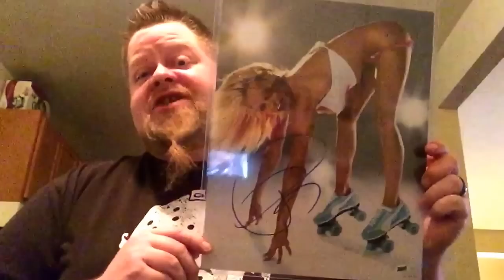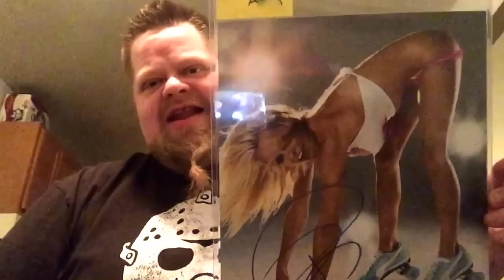The Bam Box Autograph Picture Giveaway !!!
Wanna save 5 bucks on your first bam box ?? Use this code and help the fat kid out !!

Contest runs until 11:59 February 28th 2017 and the winner will be announced on March 1st 2017!!

Open to all 18 and over !